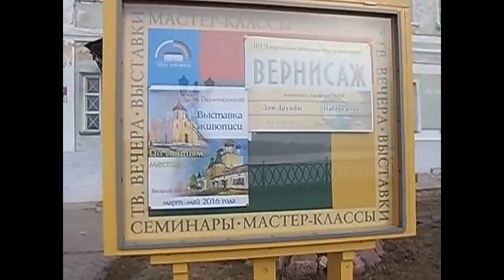Углич. Мой взгляд на город.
Когда снимала куски набережной, фоном затирали какие-то старики о жизни матом, откровенно говоря, думала, что их говор не попал в микрофон фотоаппарата, но Насики ушастые  услыхали... посему, это случайно вышло, сорян)

152612, Ярославская обл, г. Углич,  Косырева Ольга Игоревна, до востребования ;-)

Для добровольных  пожертвований:
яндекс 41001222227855